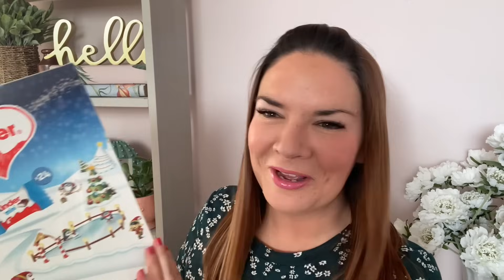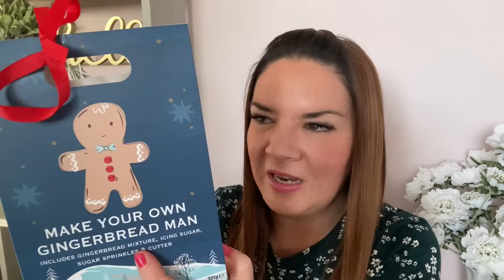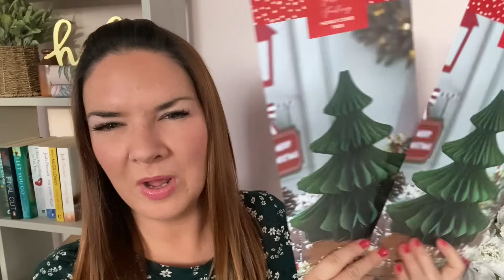Home Bargains Haul | Christmas Home Bargains Haul | Kate McCabe | December 2023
Hello! I hope you enjoy this Home Bargains Christmas haul! Xx